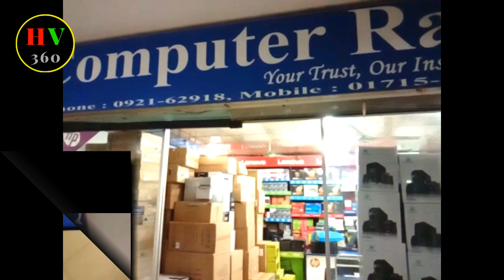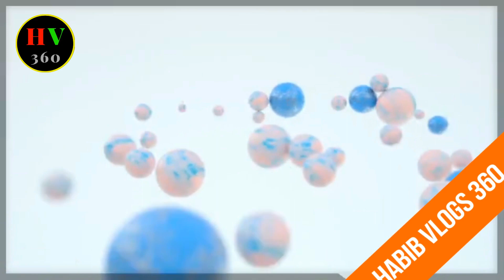UNBOXING NEW LAPTOP PRICE IN BANGLADESH 2020 / CHEAP PRICE / LENOVO, HP. DELL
ঠিকানা,
কম্পিউটার রেইন
আজিজ  প্লাজা, দ্বিতীয় তলা,  ভিক্টোরিয়া রোড, টাঙ্গাইল
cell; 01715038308